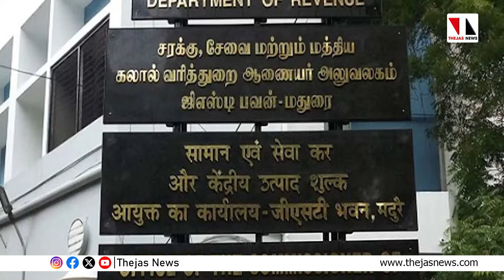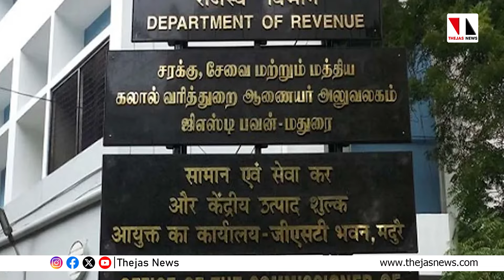ദലിതര്‍ ഉല്‍സവം ആഘോഷിച്ചതിന് ക്ഷേത്രം തകര്‍ത്തു|Caste Hindus raze temple in Vellore |THEJAS NEWS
Caste Hindus raze temple in Vellore village after Dalits celebrate festival |പട്ടികജാതി വിഭാഗക്കാര്‍ ക്ഷേത്രത്തിലെ ആടിമാസ ഉല്‍സവത്തില്‍ പങ്കെടുത്തതിനെ തുടര്‍ന്ന് സവര്‍ണര്‍ ക്ഷേത്രം തകര്‍ത്തു. തമിഴ്‌നാട്ടിലെ വെല്ലൂരിലെ കെവി കുപ്പം താലൂക്കിലെ ജെമ്മന്‍കുപ്പം ഗ്രാമത്തിന് സമീപത്തെ കാളിയമ്മന്‍ ക്ഷേത്രമാണ് തകര്‍ത്തത്. ദലിതരുടെ പരാതിയില്‍ ഒരാഴ്ചയ്ക്കു ശേഷം
എസ്‌സി/എസ്ടി വിഭാഗക്കാര്‍ക്കെതിരായ അതിക്രമങ്ങള്‍ തടയല്‍ നിയമം പ്രകാരം പോലിസ് കേസെടുത്തു